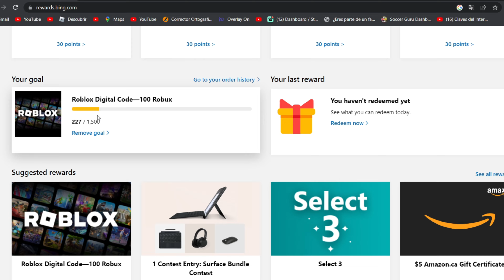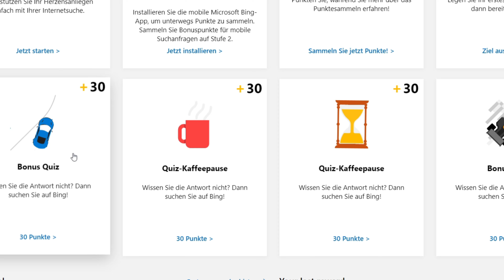Como conseguir ROBUX GRATIS | ROBLOX 💸✅ | Microsoft rewards | 2023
▬▬▬▬▬▬▬▬▬▬▬ஜ۩۞۩ஜ▬▬▬▬▬▬▬▬▬▬▬
   ▓▓▓▒▒▒     ¡Bienvenido a la descripcion!           ▒▒▒▓▓▓
▬▬▬▬▬▬▬▬▬▬▬ஜ۩۞۩ஜ▬▬▬▬▬▬▬▬▬▬▬

▶💞❤️ Que pasa chicos! que aquí esta la descripción! ▶💞❤️

                                                     2 0 2 2

                                                            2 0 2 3

Soy de Colombia! :D 🇨🇴  💞❤️

-Arriba aparece con todo lo que edito en la descripción uvu 💞❤️

-Con que haces directos?

-Con OBS Studio uvu 💞❤️

Recuerden!

Luchen por sus sueños y no les digan que no pueden ya que todo es posible en esta vida si te esfuerzas y das tu máximo!!! tu puedes! 💞❤️